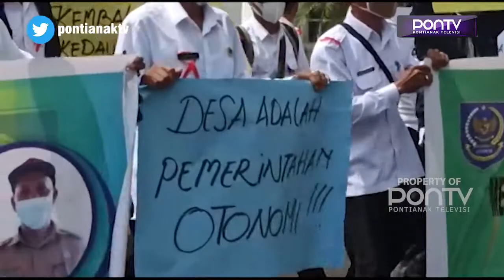APDESI TUNTUT PERPRES 104 DIREVISI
Perarutran Presiden atau Perpres Nomor 104 tahun 2021 ditolak Apdesi Mempawah dengan menggelar aksi damai di Halaman Kantor Bupati Rabu pagi. Perpres tersebut dinilai menzalimi pemerintah desa, dan menghambat jalannya pembangunan di desa